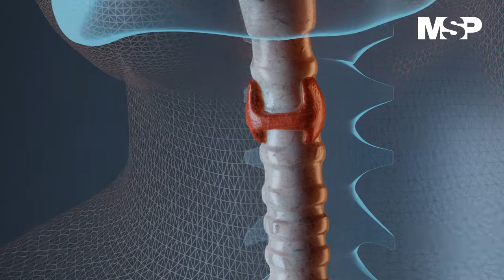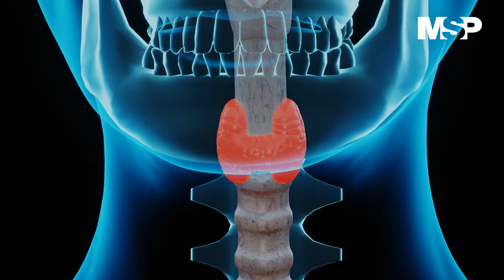Tiroides y su dramático impacto en el cuerpo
[VídeoEducativo] EducativoMSP Conoce datos vitales del impacto de la tiroides en el comportamiento de cientos de pacientes.